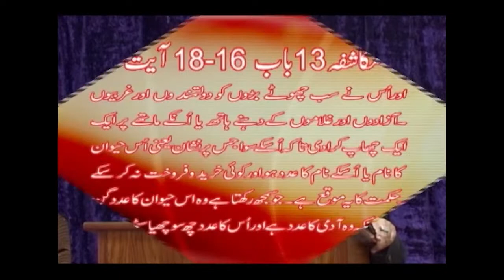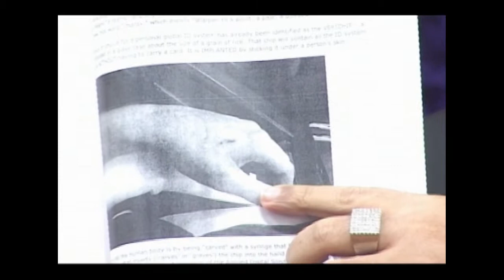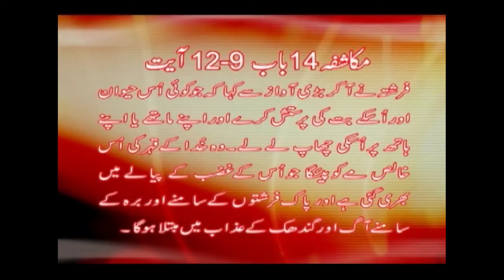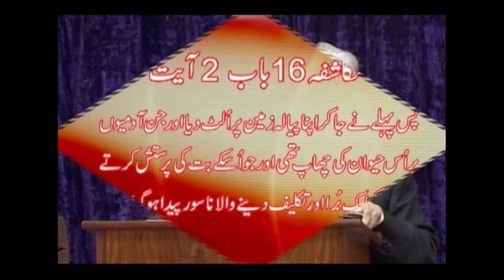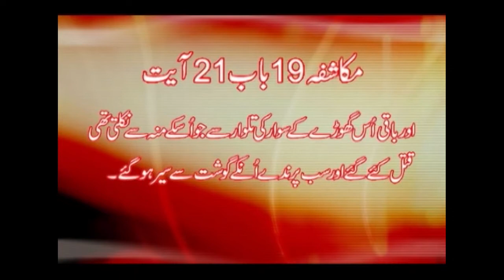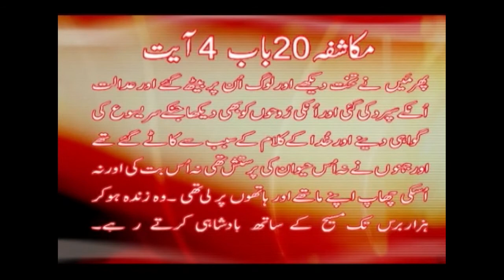Second Coming The Mark of the Beast